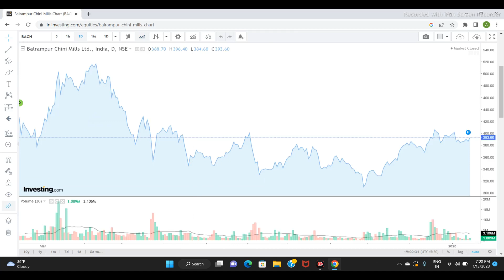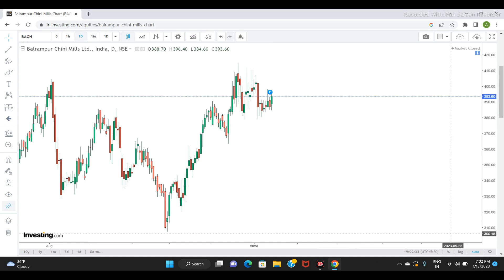BALRAMPUR CHINNI LTD SHARE PRICE | NEXT TARGET |LATEST NEWS | balrampurnews sensex nifty #2023